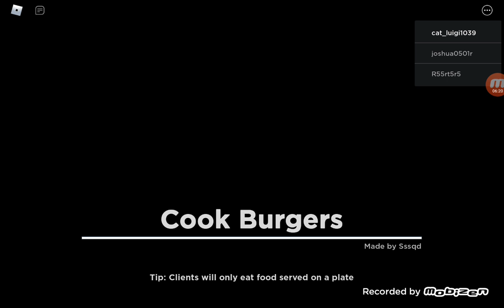Luigi play roblox